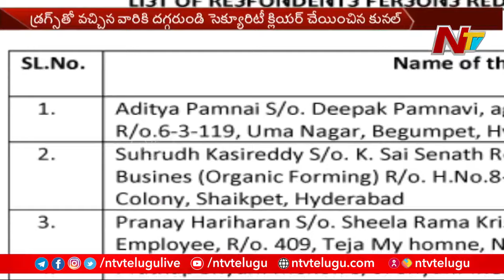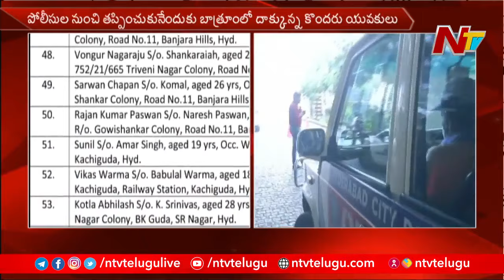పోలీసులు దాడిలో 96 మంది యువకులు, 36 మంది యువతులు :Raids on Radisson Blu MinkPub l NTV